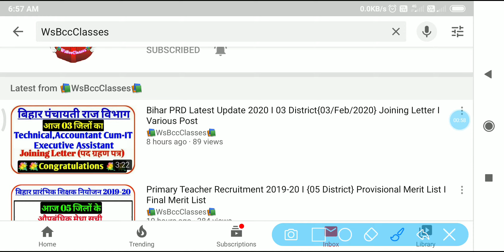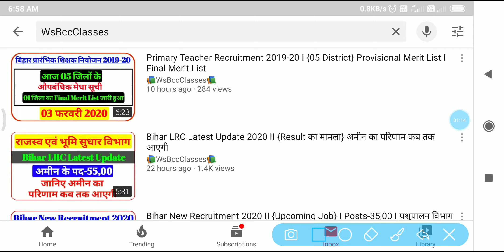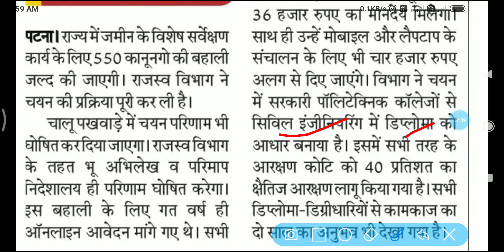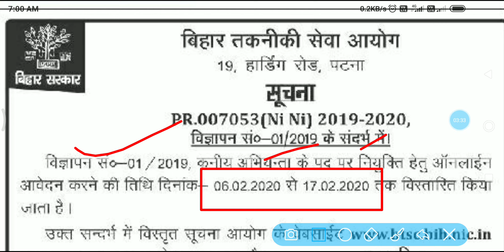Bihar LRC Latest Update 2020 II {Result का मामला} कानूनगो की बहाली जल्द की जाएगी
👉About this Video:- Bihar LRC Latest Update 2020 II {Result का मामला} कानूनगो की बहाली जल्द की जाएगी